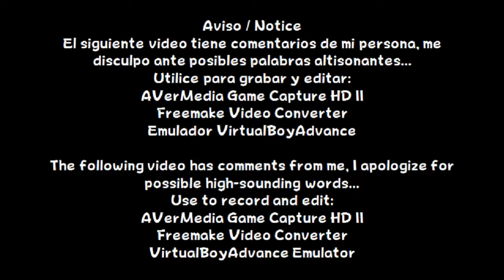Super Mario Land 2: 6 Golden Coins - All Bosses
Español:
Esta vez les traigo los 7 jefes del juego

English:
This time I bring you the 7 bosses of the game